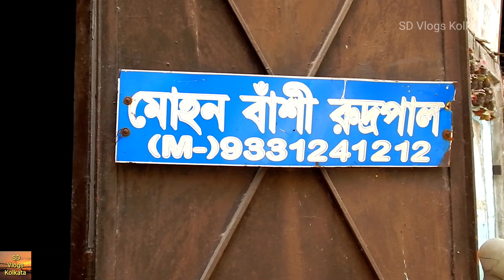Kumartuli Saraswati Idol Making 2022 | Saraswati Puja 2022 | Kolkata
Saraswati Puja is celebrated on the fifth day (Panchami Tithi) of the Shukla Paksh of the Hindu month of Magha. This day is also known as Basant Panchmi. Goddess Saraswati is worshiped for knowledge, culture, wisdom, music and art. It is believed that worshiping Goddess Saraswati in the bright fortnight of the month of Magha (fifth day) is of immense importance.
In this video I have captured a glimpse of Kumartuli, where artisans are in the process of making beautiful saraswati idols for saraswati puja 2022